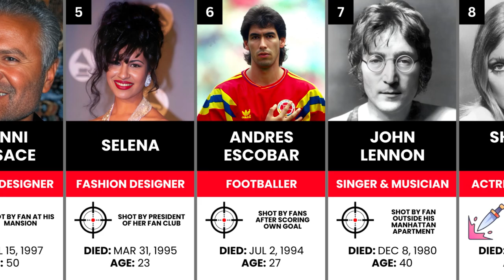15 Famous People Who Were Killed By Fans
Explore the dark side of fame with this video on 15 famous people who were tragically killed by their own fans. From Selena to Tupac, learn about the criminal acts that took the lives of these beloved celebrities.